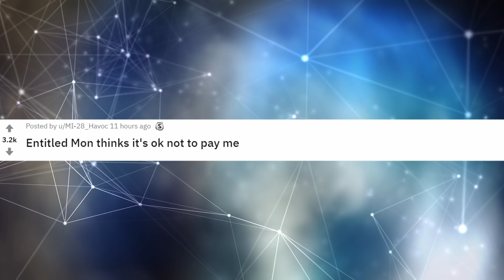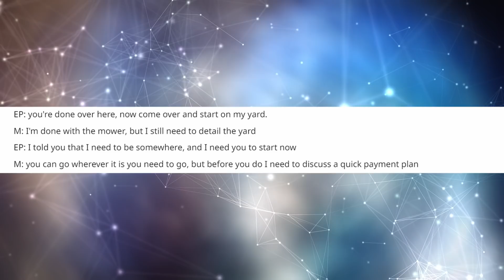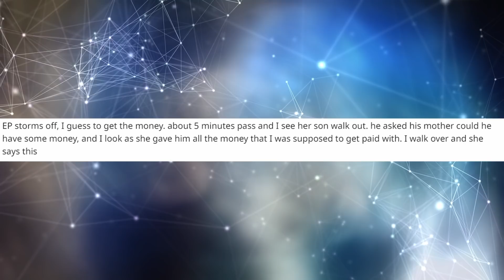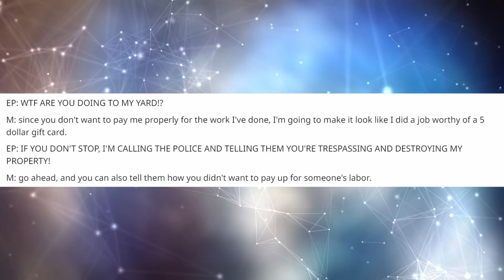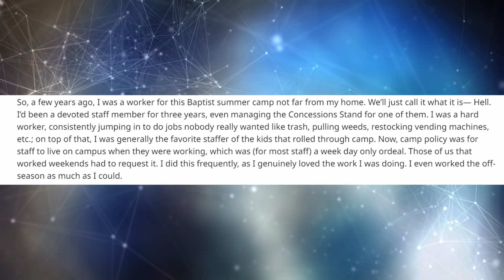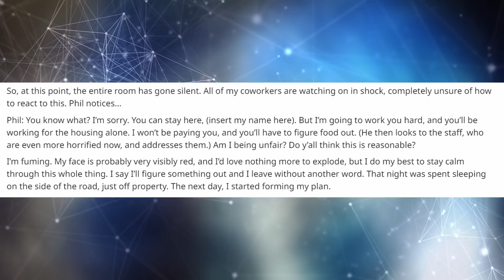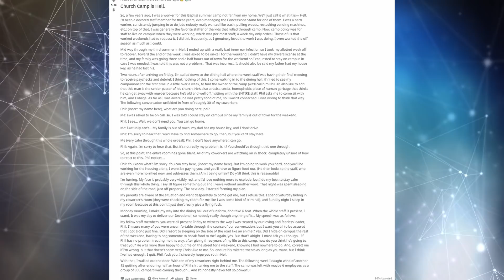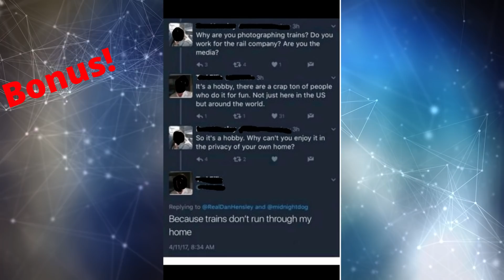r/Prorevenge: Ep 5 Landscaper Destroys Yard for Nonpayment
Back to r/Prorevenge with Three new juicy stories

1st EP decides not to pay for hours of labor

2nd Pastor Forces staff member to sleep on the street

3rd Gasoline thief steals wrong type of gas